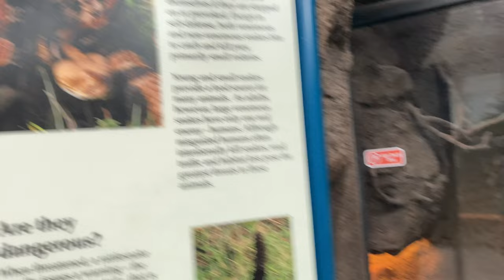Fort Fisher Aquarium Jan 2021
Family trip to NC Fort Fisher Aquarium